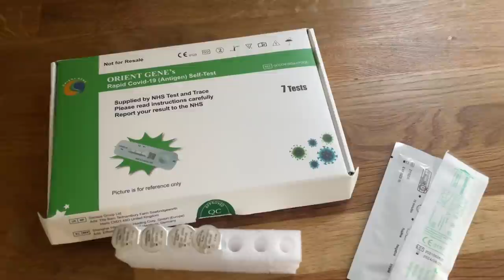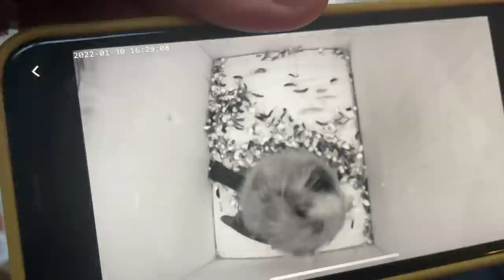Me and my cute pug 30 January 2022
Instagram thehandmadetiara

UnicornRubbby